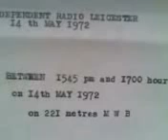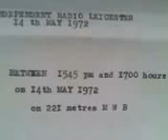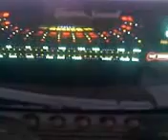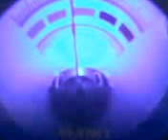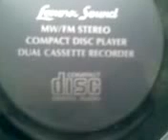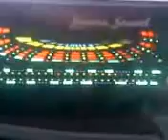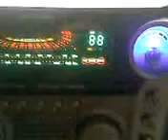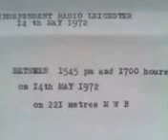INDEPENDENT RADIO LEICESTER PT 2 (IRL), DAVE DEAN, 14/05/72.mp4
CONTINUATION OF INDEPENDENT RADIO LEICESTER (IRL) WITH DAVE THE CLOTHEARS DEAN BROADCAST ON 14/05/72, FROM 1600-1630, RECORDED AT HOME IN LEICESTER BY JOHN NICHOLSON WHO SADLY DIED A FEW YEARS AGO. FORTUNATELY ALL OF THE MUSIC WAS CUT SHORT, NOT BECAUSE OF COPYRIGHT BUT THE CLOTHEARS' TASTE IN MUSIC WAS SO AWFUL, AND HE OVERLOADED AND BROKE THE TRANSMITTER WITH EXTREMELY HIGH VOLUME, DISTORTION AND COMPRESSION! HE IS STILL ALIVE BUT CANNOT HEAR A THING EXCEPT VERY ANNOYING TINNITUS!